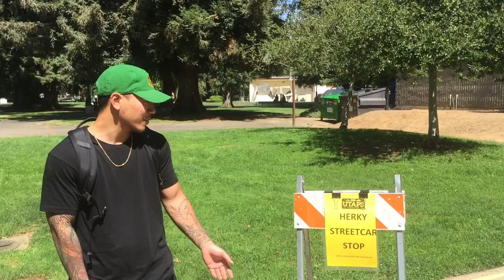Herky Streetcar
The Herky Streetcar is Sacramento State’s newest addition to on-campus transportation shuttling students along Moraga Way Monday through Friday between Parking Structure V and Amador Hall. The streetcar, a shuttle similar in appearance to a golf cart, runs from 7:30 a.m. to 5 p.m. Monday through Friday making three stops along the route, according to University Transportation and Parking Services.

Video by Jose Fabian